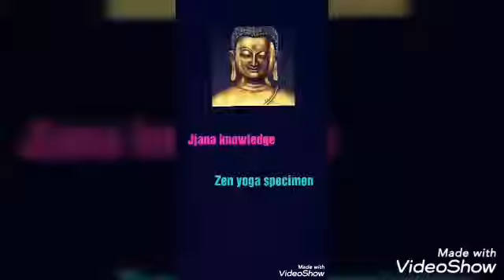Zen yoga in telugu 50